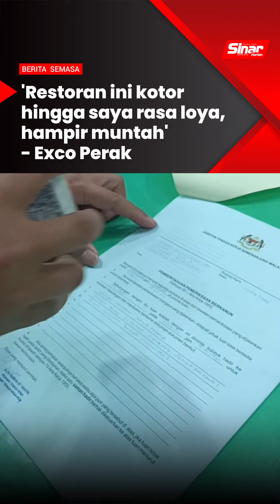'Restoran ini kotor hingga saya rasa loya, hampir muntah' - Exco Perak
Sebuah restoran 24 jam yang beroperasi dalam keadaan kotor dan menjijikkan diarah tutup selepas diperiksa dalam Operasi Khas Penguatkuasa Jabatan Kesihatan Negeri (JKN) Perak di sekitar Station 18, Ipoh pada Jumaat, lapor wartawan Sinar Harian, Normawati Adnan.